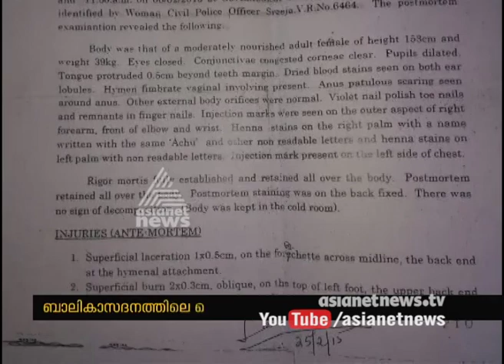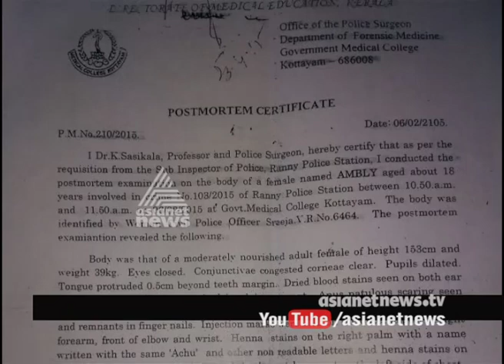Special teams formed to investigate Ranni Balikasadanam's girl dead special team | FIR 1 April 2017